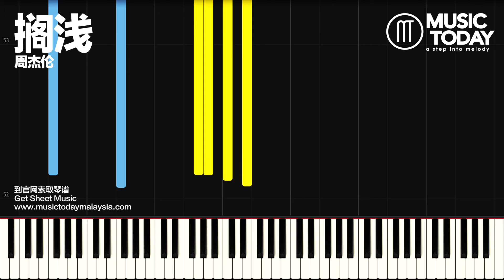【经典钢琴曲】周杰伦 - 搁浅钢琴抒情版 Piano Tutorial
擱淺鋼琴譜下載 Music Sheets Download

♬ 周杰伦 – 搁浅钢琴抒情版
♬ Jay Chou – Step Aside Piano Tutorial